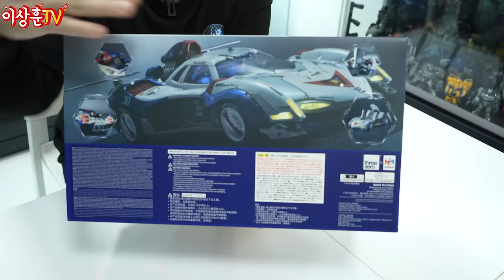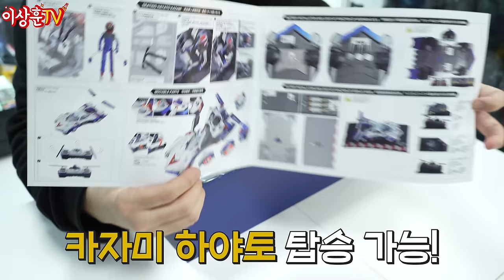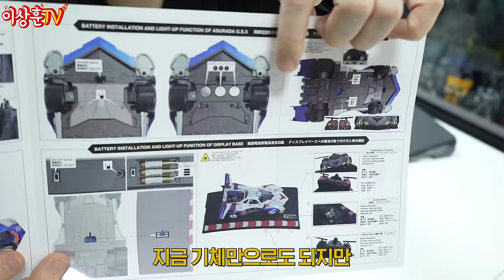역대급 가격!? 하지만 역대급 퀄리티! 하이스팩 아스라다GSX! [쓰리제로X메가하우스]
상추들 ㅅㅎㅇ~ 오늘은 사이버포뮬러
최초 주인공 머신 아스라다 gsx를
하이스팩 시리즈로 가져와봤습니다.
(네번째 1:18스케일 사이버포뮬러 머신입니다!)
쓰리제로와 콜라보하며 진짜 지리는
퀄리티를 자랑하고 있는데요.
영상으로 먼저 감상하시죠!!
(실물은 후니버설 스튜디오에서 보실수 있습니다)